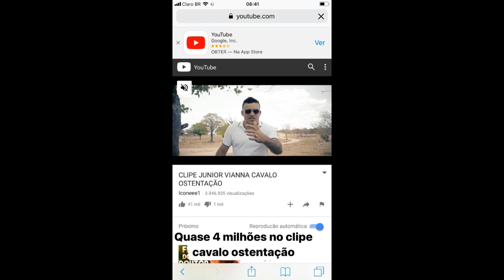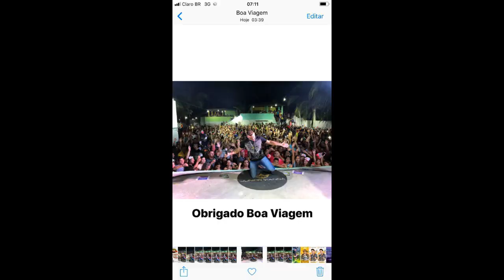VIANNA STORY #08 - BASTIDORES DO VIANNA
Ao Vivo
Bastidores do Vianna
Transmissões Ao Vivo, Vídeos de Shows, Bastidores, muito mais...

Participe, Divulgue, Fique Ligado, Assista, Comente...
Esse canal é para todos!

Pessoal ajudem o canal a crescer, se vocês gostam dos vídeos curta e comente, é super importante pra gente ver a reação de vocês sobre cada vídeo.